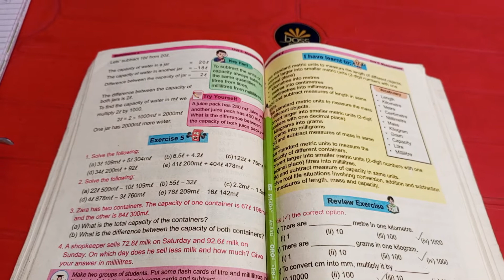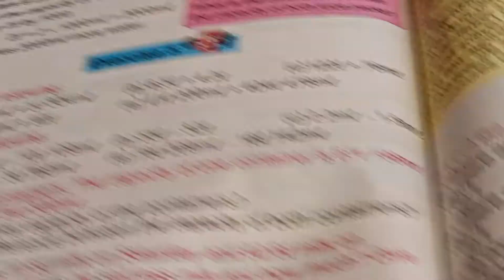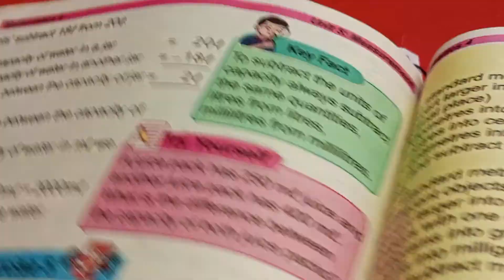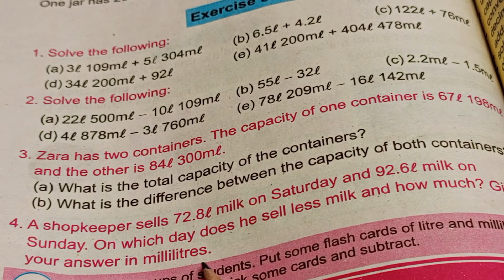Class 4 Math Unit No. 5 measurement exercise No: 5 complete